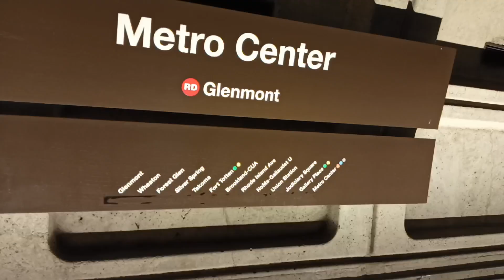Hành trình cuộc phiêu lưu của Sen , Tranh thủ đi thăm nhà trắng ,do tối nên không quay được rõ